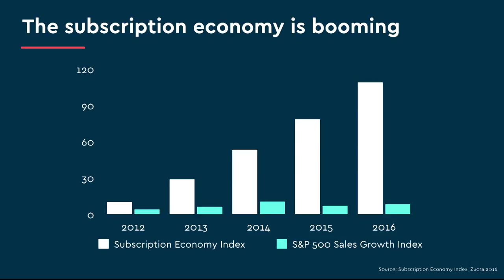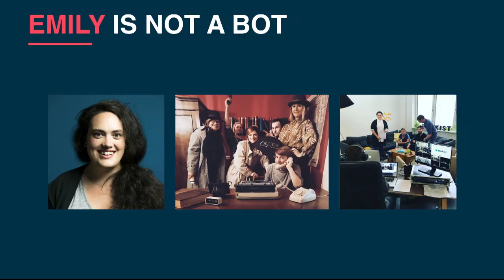Founder Story of Blinkist: How to Build a Successful Consumer Subscription Business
Holger Seim, Co-founder and CEO of Blinkist, will share lessons he has learned at growing Blinkist and his insight on building a successful consumer subscription business.